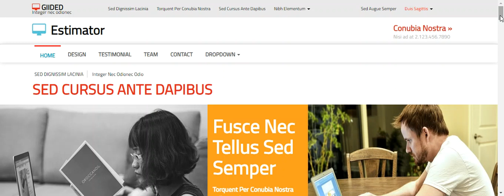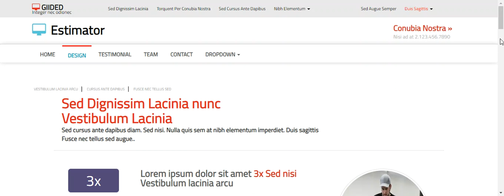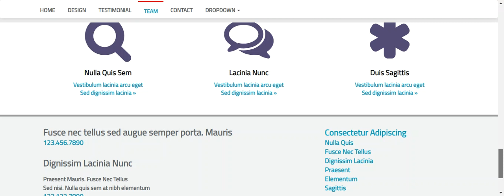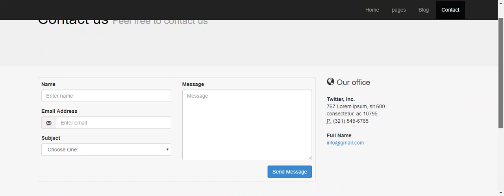Download Free Business Website Bootstrap Template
Use this responsive html template to make business related websites like small to medium level companies and easily work on your new project.